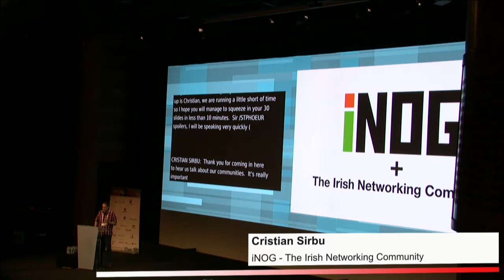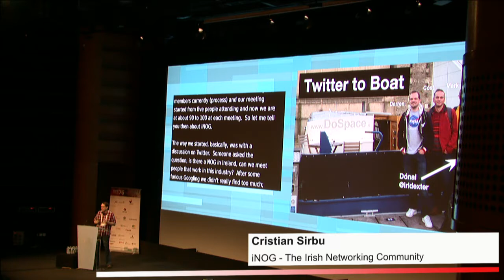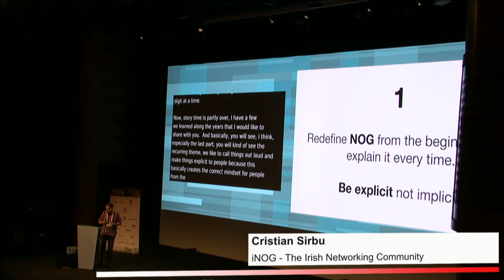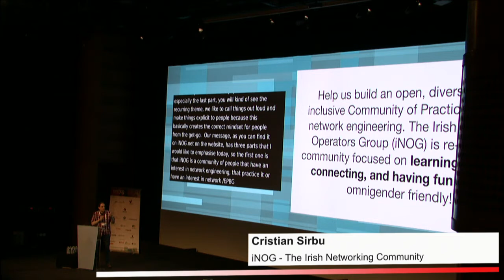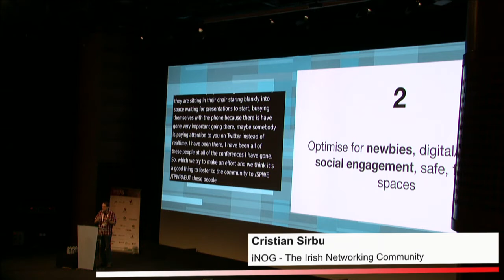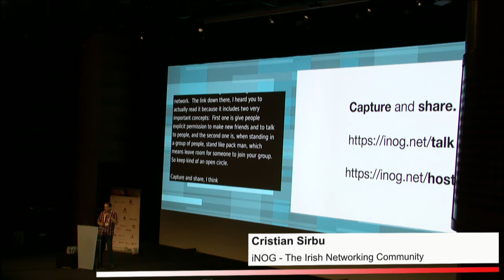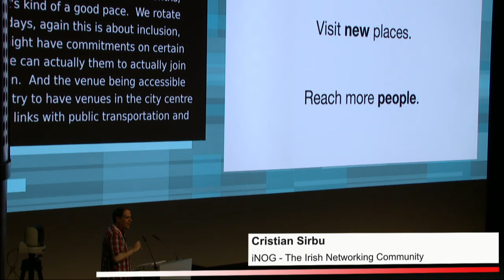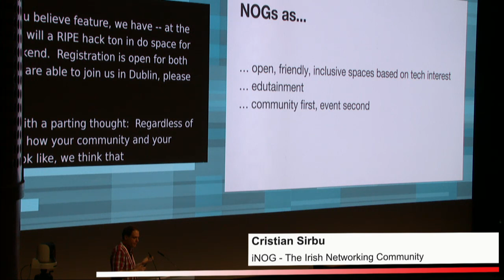RIPE76 : Cristian Sirbu : iNOG and The Irish Networking Community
Cristian gives an overview of what iNOG does and how (at RIPE76 in Marseille credits